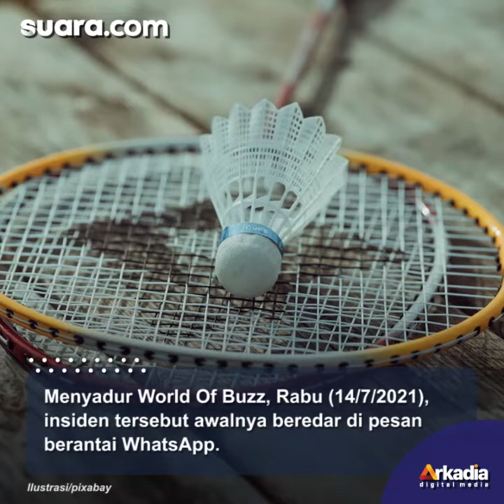Main Bulu Tangkis di Halaman saat Pembatasan, Ayah dan Anak Didatangi Polisi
Seorang ayah dan anak harus kena semprot petugas karena bermain bulu tangkis di halaman rumahnya.

Hal itu terjadi ketika pemerintah Malaysia sedang melakukan pembatasan kegiatan guna mencegah penyebaran Covid-19.

Menyadur World Of Buzz, Rabu (14/7/2021), insiden tersebut awalnya beredar di pesan berantai WhatsApp.

Di aplikasi perpesanan itu, disebutkan jika mereka bahkan didenda karena bermain bulu tangkis di luar rumah. Selengkapnya dalam video ini.

Pengisi Suara/Video Editor: Lintang Larissya/Bayu Yunianto